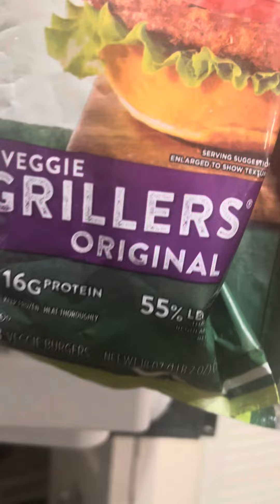January 20, 2024